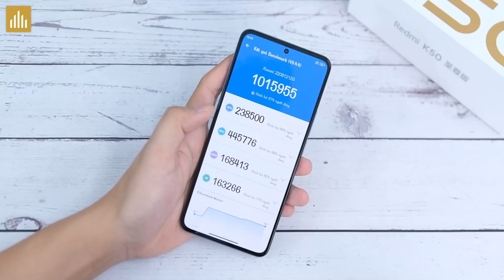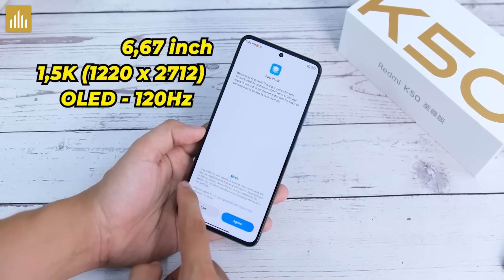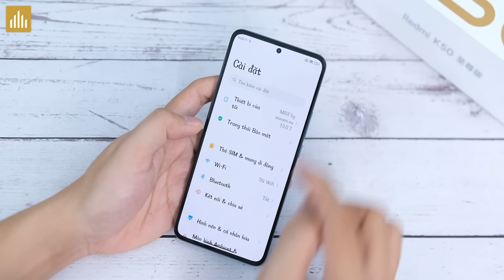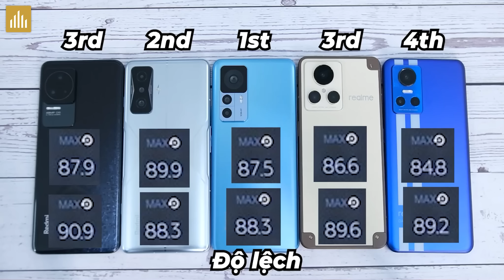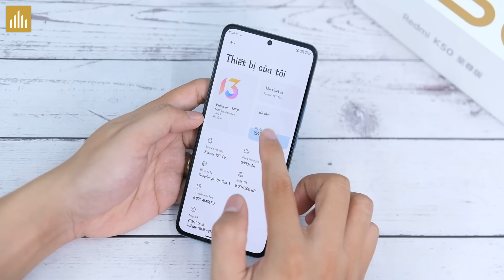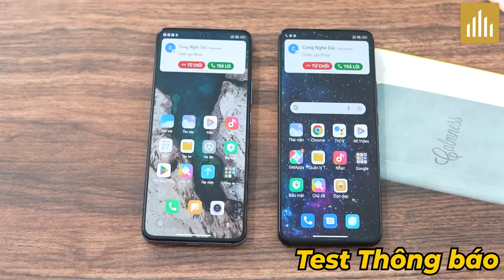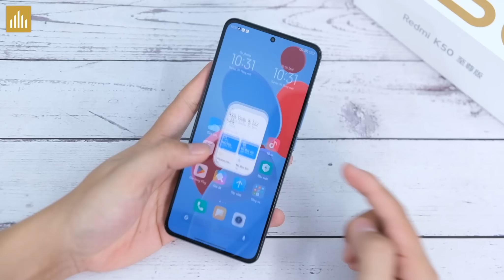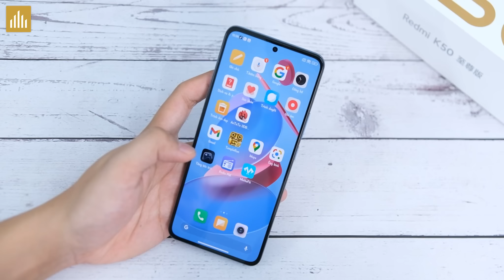Đánh giá Xiaomi Redmi K50 Ultra: Giá giảm sâu + ROM EU = Hoàn hảo! NGON Nhất phân khúc 10 triêu!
Redmi K50 Ultra vừa có đợt giảm giá sâu, ngoài ra thì máy đã có phiên bản ROM EU, chính vì vậy hiện tại đây là 1 trong những mẫu máy mà theo mình là đáng mua nhất tầm giá 10 triệu!

0:00 Lời cảm ơn
0:41 Thiết kế
1:21 Màn hình
2:48 Loa ngoài
3:26 hiệu năng
4:38 ROM EU
5:35 Pin - sạc
6:02 Camera
6:47 Vân tay
7:07 Tổng kết